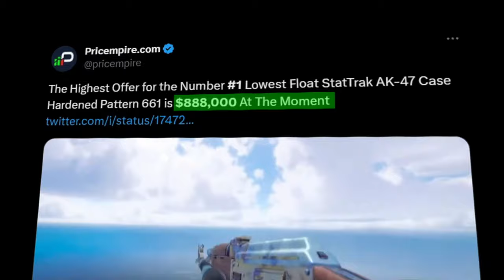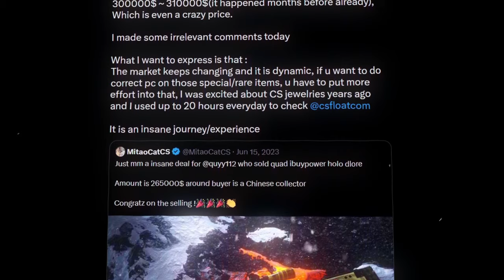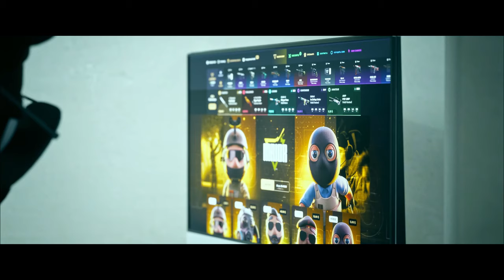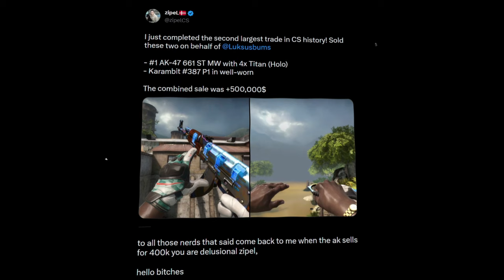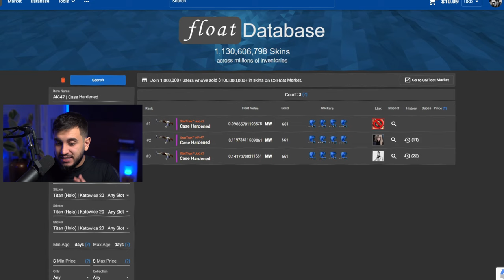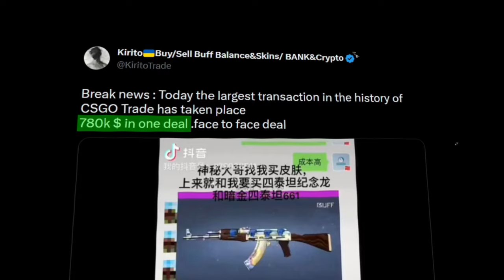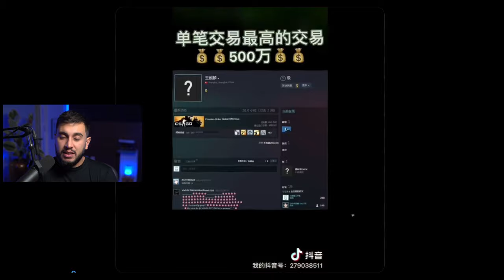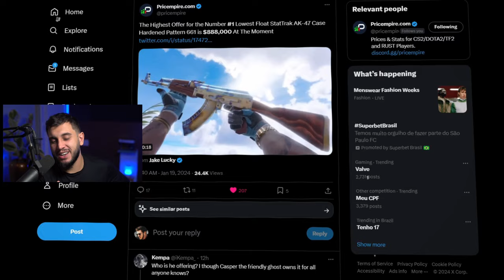AS 3 MAIORES VENDAS DE SKINS DA HISTÓRIA DO CS